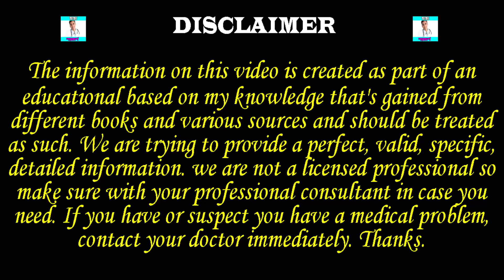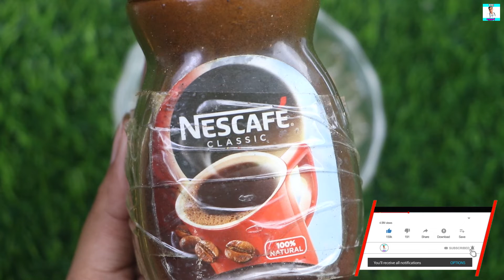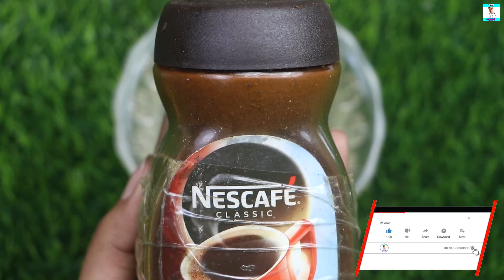ধবধবে উজ্জ্বল ত্বকের জন্য আমার সিক্রেট ফেসওয়াশ । কালো থেকে ফর্সা হবার সহজ ও গ্যারান্টি উপায়